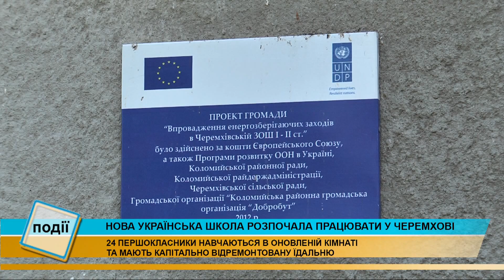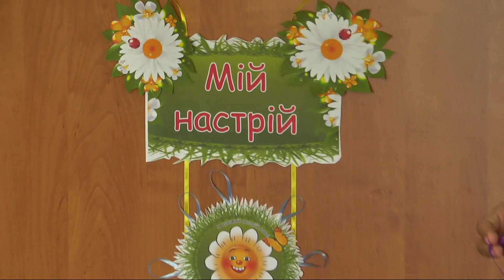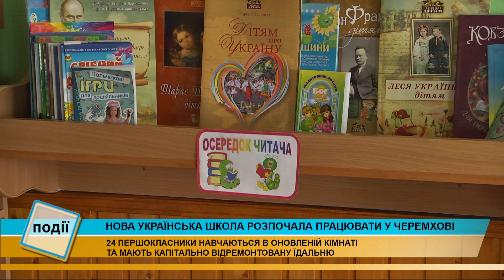Нова українська школа: в яких умовах навчаються діти у Черемхові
Нова українська школа розпочала працювати у Черемхові, Коломийського району.

Тут 24 першокласники розпочали навчання у новому приміщенні, яке кардинально відрізняється від минулорічного.

А ще, діти мають капітально відремонтовану їдальню.